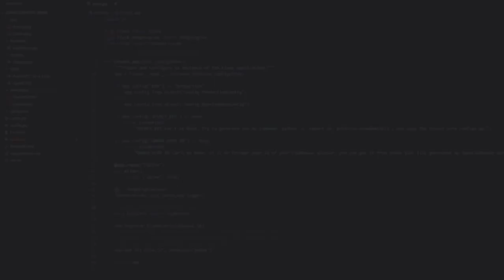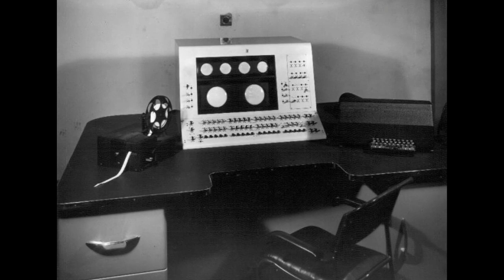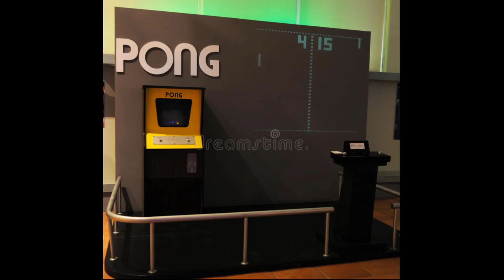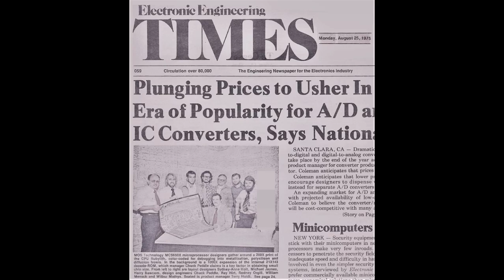Game Development History - 🎮🕹️ كيف بدأت برمجة وصناعة الألعاب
Today you're going to Know How Game Development started and went as a global obsession including the rise and fall of Atari and Sega. .
كورسات في البرمجة هي قناة متخصصة في البرمجة
الفكرة فيها تقديم محتوي عربي ولكن بقوة ومستوي الكورسات الأجنبي الموجودة علي منصات مثل يوديمي و ليندا وكورسيرا
نسألكم الدعاء … ونتمني دعمكم للأستمرار

👍 You might like these videos also 👍